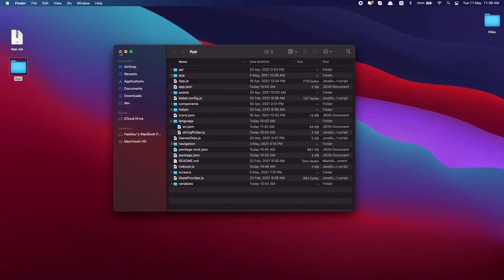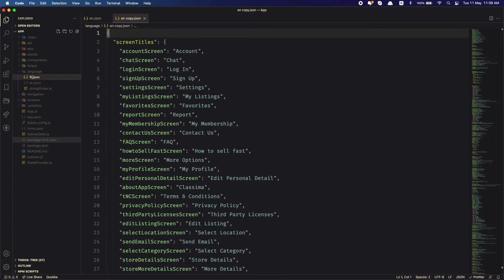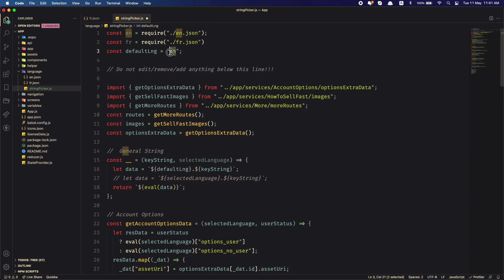How to translate classima android & iOS mobile app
Do you want to translate Classima android & iOS mobile app in your language?
In this video you will find step by step guide to translate your Classima mobile apps in your own language. You can do it yourself while watching this video. Grab the local visitors attention to your Classified apps by translating in local language.